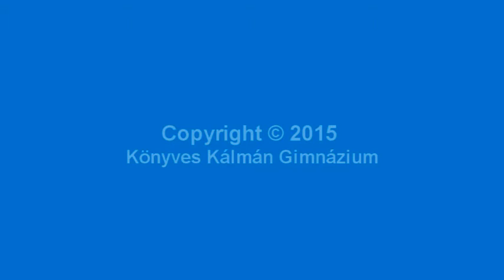Plazmolízis vizsgálata mohalevélen